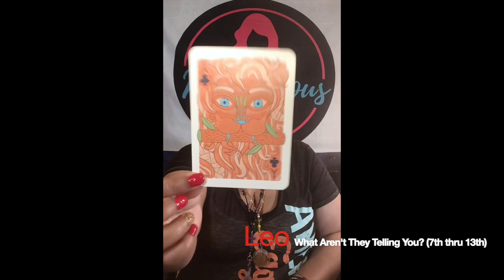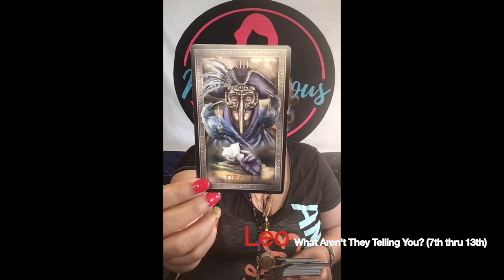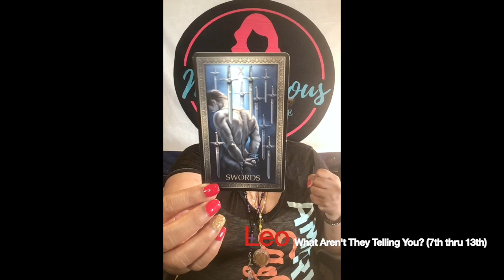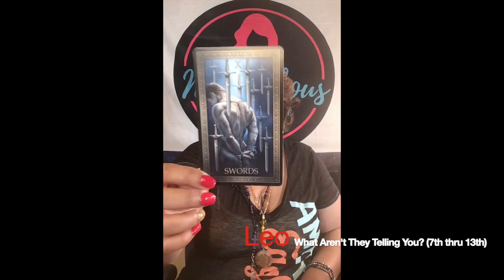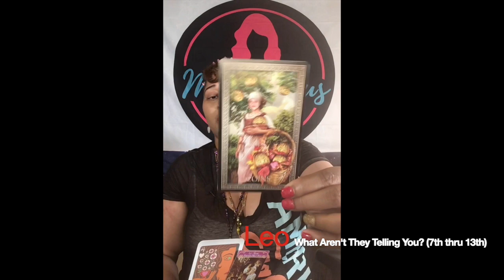♌ Leo: Proceed with Caution Part 2: They want LOVE you want CHANGE!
Leo: Proceed with Caution Part 2: They want LOVE you want CHANGE! is an June 2020: What Aren’t They Telling You? (7th thru 13th)

June 2020 (7th thru 13th) Video Lineup:
Taurus ♉
Libra ♎
Capricorn ♑

👇The rest of the lineup👇
Aquarius ♒
Pisces ♓
Virgo ♍
Scorpio ♏
Leo ♌
Gemini ♊
Cancer ♋
Aries ♈
Sagittarius ♐

Featured Cards for June 2020:
 Sacred Soulmates
 Illuminated Tarot

👇Mail to Marve👇
Marvelous Madame
304 S. Jones Boulevard
Suite 3641

Namaste!